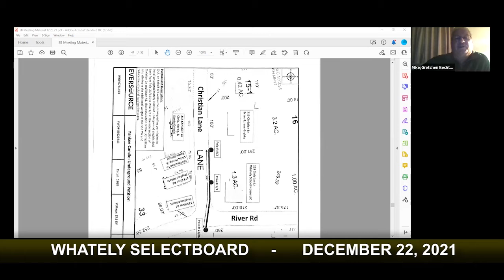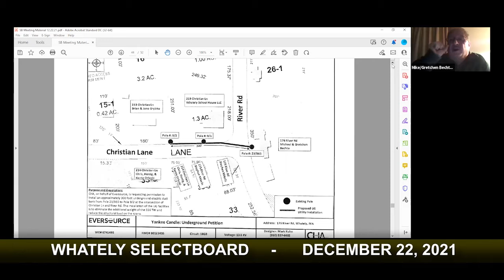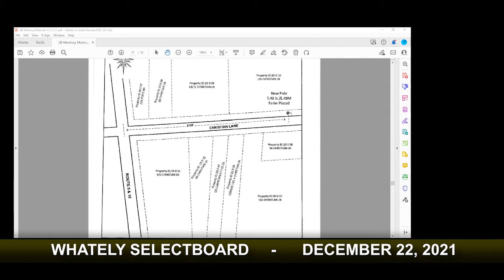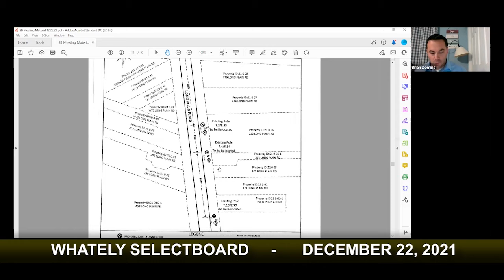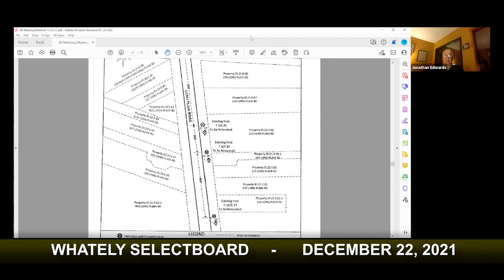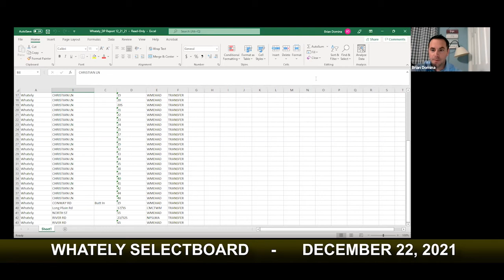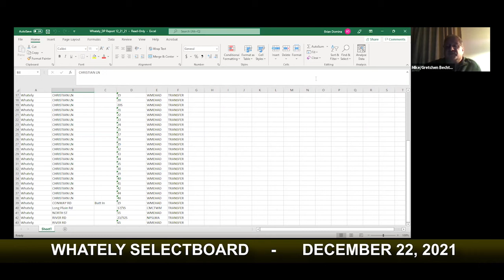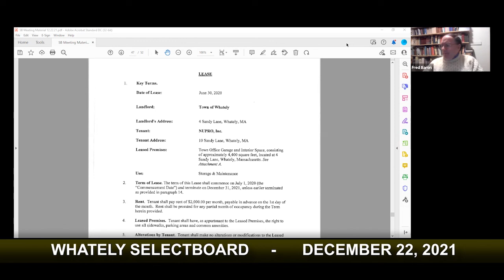Whately Selectboard - December 22, 2021